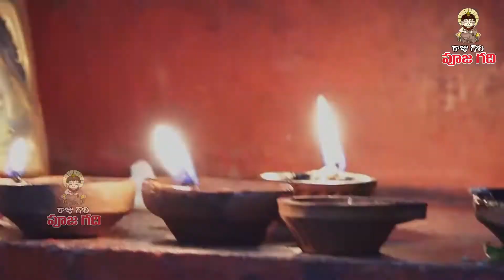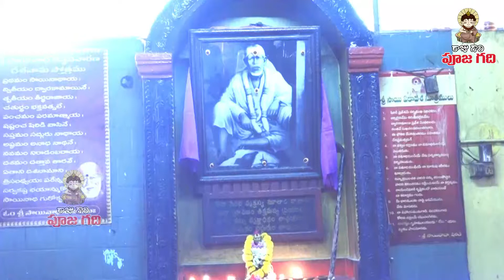Sai Baba New Song | Telugu Devotional Songs | Sri Shirdi Sai Baba|Popular Bakthi Songs | 9RosesMedia